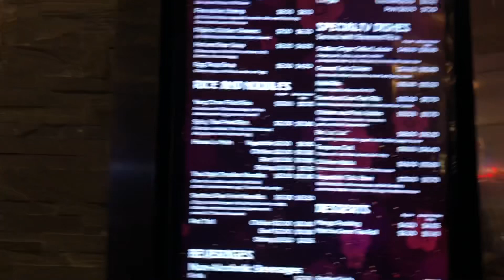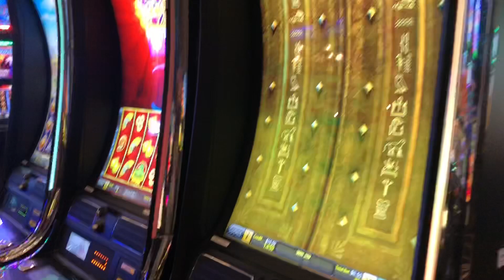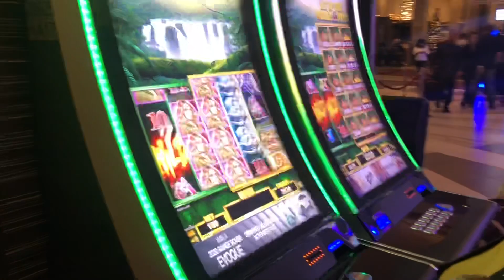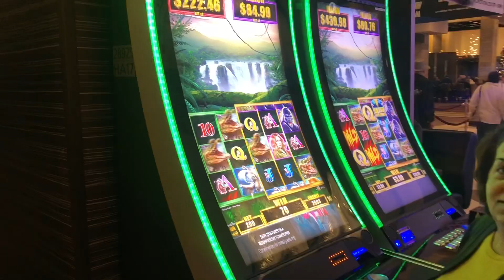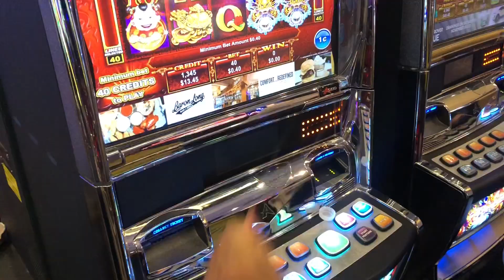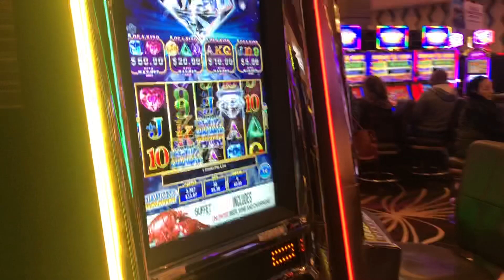Vlog: Annemi Casinoya Goturdum / Iki Gun Boyunca Disardaydik